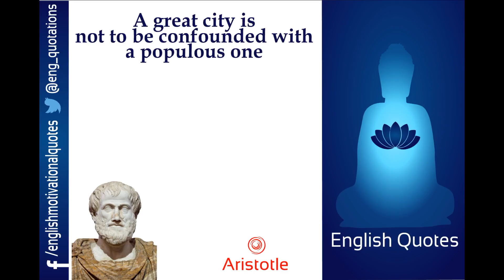English Motivational Quotes - Aristotle - Part 1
Aristotle (from 384–322 BC) was a Greek philosopher and scientist born in the city of Stagira, Chalkidice, on the northern periphery of Classical Greece. His father, Nicomachus, died when Aristotle was a child, whereafter Proxenus of Atarneus became his guardian. At seventeen or eighteen years of age, he joined Plato's Academy in Athens and remained there until the age of thirty-seven (c. 347 BC). His writings cover many subjects – including physics, biology, zoology, metaphysics, logic, ethics, aesthetics, poetry, theater, music, rhetoric, linguistics, politics and government – and constitute the first comprehensive system of Western philosophy. Shortly after Plato died, Aristotle left Athens and, at the request of Philip of Macedon, tutored Alexander the Great beginning in 343 BC.

Teaching Alexander the Great gave Aristotle many opportunities and an abundance of supplies. He established a library in the Lyceum which aided in the production of many of his hundreds of books. The fact that Aristotle was a pupil of Plato contributed to his former views of Platonism, but, following Plato's death, Aristotle immersed himself in empirical studies and shifted from Platonism to empiricism. He believed all peoples' concepts and all of their knowledge was ultimately based on perception. Aristotle's views on natural sciences represent the groundwork underlying many of his works.

Aristotle's views on physical science profoundly shaped medieval scholarship. Their influence extended from Late Antiquity and the Early Middle Ages into the Renaissance, and were not replaced systematically until the Enlightenment and theories such as classical mechanics. Some of Aristotle's zoological observations, such as on the hectocotyl (reproductive) arm of the octopus, were not confirmed or refuted until the 19th century. His works contain the earliest known formal study of logic, which was incorporated in the late 19th century into modern formal logic.

In metaphysics, Aristotelianism profoundly influenced Judeo-Islamic philosophical and theological thought during the Middle Ages and continues to influence Christian theology, especially the Neoplatonism of the Early Church and the scholastic tradition of the Roman Catholic Church. Aristotle was well known among medieval Muslim intellectuals and revered as "The First Teacher"

His ethics, though always influential, gained renewed interest with the modern advent of virtue ethics. All aspects of Aristotle's philosophy continue to be the object of active academic study today. Though Aristotle wrote many elegant treatises and dialogues – Cicero described his literary style as "a river of gold" – it is thought that only around a third of his original output has survived

Quotes in the video are as follows:

1) A great city is not to be confounded with a populous one

2) Change in all things is sweet

3) Wit is educated insolence

4) The energy of the mind is the essence of life

5) There was never a genius without a tincture of madness